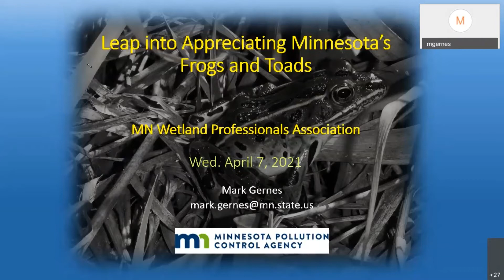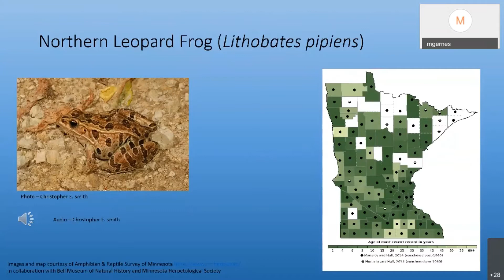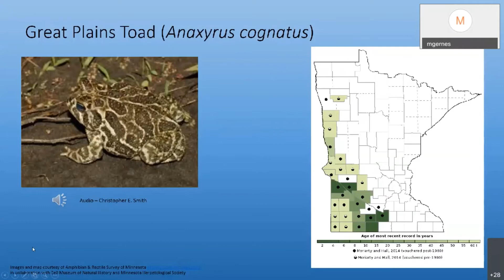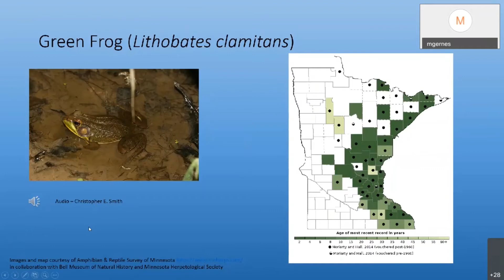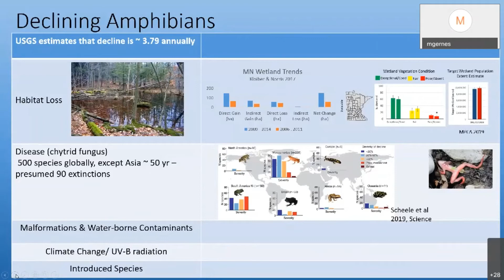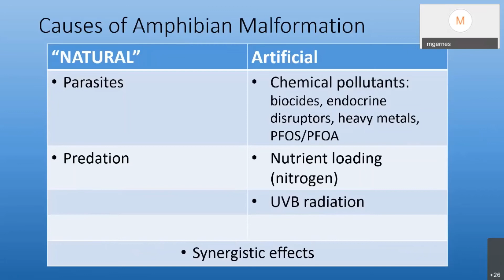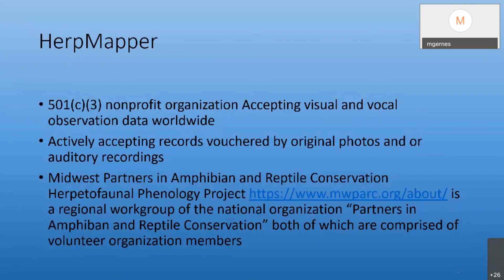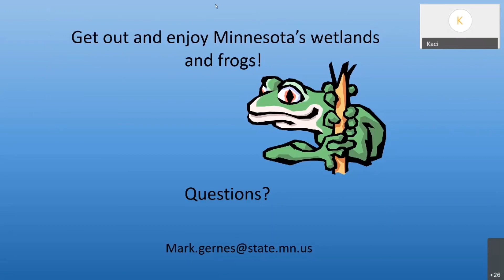Frogs and Toads of Minnesota: April 2021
April 2021 WPA Forum

This webinar provides an overview of the frog and toad species across Minnesota. It provides a short profile for each species, threats to Minnesota frogs and toads,  and monitoring efforts.

- Wood Frog (Lythobates sylvaticus) -- 7:35
- Boreal Chorus Frog (Pseudacris maculata) -- 10:16
- Spring Peeper (Psudacris crucifer) -- 12:16
- Northern Leopard Frog (Lithobates pipiens) -- 13:56
- Pickerel Frog (Lithobates palustris) -- 15:31
- American Toad (Aanaxyrus americanus) -- 17:05
- Canadian Toad (Anaxyrus hemiophrys) -- 18:52
- Great Plains Toad (Anaxyrus cognatus) -- 21:22
- Cope's Gray Treefrog (Hyla chrysoscelis) -- 23:39
- Eastern Gray Treefrog (Hyla versicolor) -- 26:23
- Blanchard's Cricket Frog (Acris blanchardi) -- 27:43
- Mink Frog (Lithobates septentrionalis) -- 30:02
- Green Frog (Lithobates clamitans) -- 31:34
- Bullfrog (Lithobates catesbeianus) -- 33:26

- Threats to Minnesota Frogs and Toads -- 33:54
- Malformations -- 44:40
- Monitoring -- 55:38

Speaker:
Mark Gernes, MPCA Research Scientist